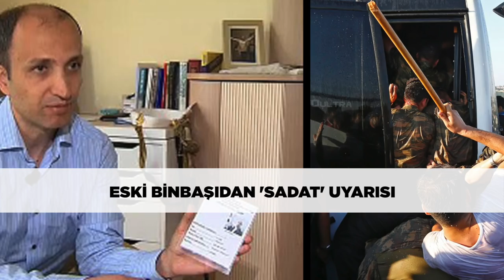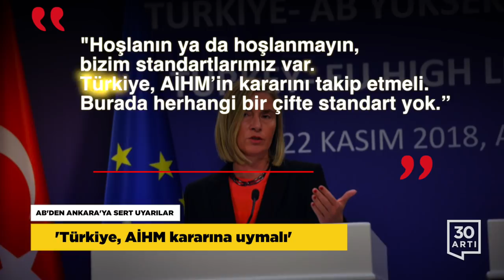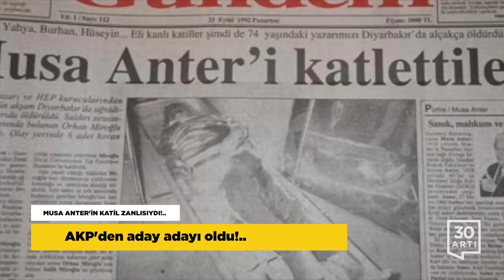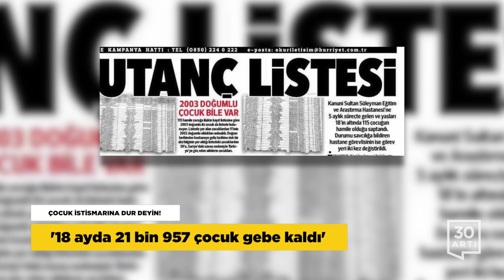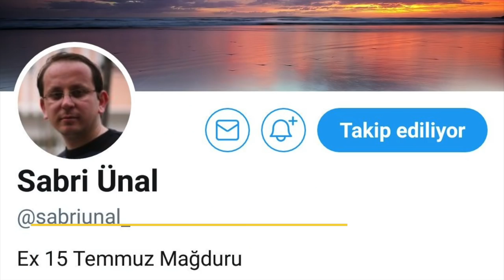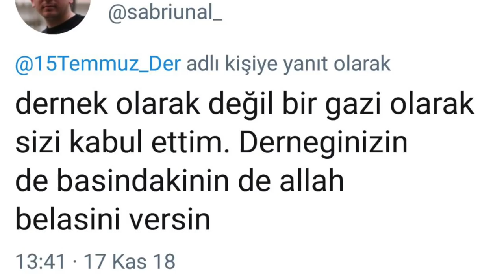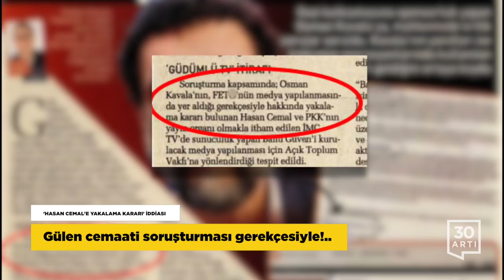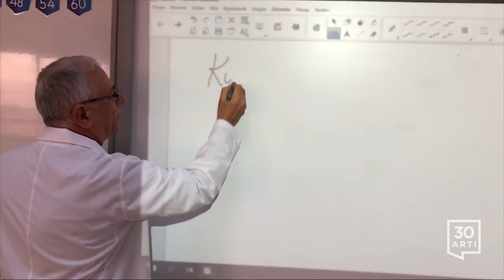Haftanın Özeti (18-25 Kasım 2018)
Avrupa İnsan Hakları Mahkemesi, eski HDP Eş Genel Başkanı Selahattin Demirtaş’ın tutukluluk haline ilişkin başvuruyu karara bağladı. Demirtaş’ın tutukluluğuna en kısa sürede son verilmesi için gereğinin yapılmasını isteyen mahkeme, Ankara’yı 10 bin euro manevi tazminat ile 15 bin euro yargılama gideri ödemeye mahkum etti. AİHM kararına sert tepki gösteren Erdoğan ise “AİHM’in verdiği kararlar bizi bağlamaz. Biz karşı hamlemizi yapar, işi bitiririz.” ifadelerini kullandı.

AB Dış İlişkiler ve Güvenlik Politikası Yüksek Temsilcisi Federica Mogherini ile AB Komisyonu’nun Genişlemeden Sorumlu Üyesi Johannes Hahn, Türkiye’nin İnsan hakları ve yargı konularında gecikmeden somut adımlar atması gerektiğini açıkladı. İkili, akademisyen gözaltıları ve AİHM’in Demirtaş kararına da değindi. Görüşmenin yapıldığı saatlerde AKP Genel Başkanı ve Cumhurbaşkanı Erdoğan, Ankara Cumhuriyet Başsavcısı Yüksel Kocaman’la Saray’da biraraya geldi.

Rusya’nın Ankara Büyükelçisi Andrey Karlov’un, Ankara’da katıldığı sergide Ankara Çevik Kuvvet Müdürlüğü‘nde görevli polis memuru Mevlüt Mert Altıntaş tarafından öldürülmesi ile ilgili yaklaşık 2 yıl süren soruşturma tamamlandı. İddianamede tetikçi polis memurunun Nurettin Yıldız grubu ile bağlantılı olduğu kabul edildi. Tetikçi polis memuru suikastin hemen ardından El Kaide’nin Suriye kolu Nusra Cephesi’nin sloganını haykırmış “Halep’i unutmayın, Suriye’yi unutmayın. Bu zulümde payı olan kim varsa hepsi tek tek hesabını verecek” diye bağırmıştı.

MHP Genel Başkanı Devlet Bahçeli, İstanbul, Ankara ve İzmir’de partisini yarıştan çekti. Üç büyük ilde aday çıkarmayacaklarını ve AKP adayı ‘kim olursa olsun’ destekleyeceklerini söyledi.

Kayseri’de Gülen Cemaati soruşturması kapsamında tutuksuz yargılanan Boydak Holding eski CEO’su Memduh Boydak’ın eşi Meral Boydak, 7 yıl 6 ay hapis cezasına çarptırıldı.

Musa Anter cinayeti davasında 5 yıl tutuklu kalan ve JİTEM'ci Abdülkadir Aygan'ın cinayetin faili olarak gösterdiği Hamit Yıldırım, AKP'den aday adayı oldu. 90'lı yıllarda bölgede koruculuk yapan Yıldırım'ın Şırnak merkeze bağlı Kumçatı Belde Belediyesi Başkanlığı için AKP'den aday adayı olduğu ortaya çıktı.

Verilen yanıta göre, sadece 18 aylık bir süre zarfında, 21957 çocuğun anne olmaya zorlandığı anlaşılıyor.

15 Temmuz gecesi iki tankın üzerinden geçmesi sonucu yaralanan Sabri Ünal, sahip olduğu gazi kimliğini ve madalyasını iade etti. Twitter hesabından çalıştığı Aile ve Sosyal Politikalar Bakanlığı’na istifa dilekçesini verdiğini de duyuran Ünal, “Muhtemelen hakkımda bir soruşturma açılır” dedi.

Zonguldak’ın Kilimli ilçesinde özel bir maden ocağında  grizu patlaması meydana geldi. Patlamanın ardından işçilerden bazıları oksijen maskelerini takarak dışarı çıkmayı başarırken 5 işçi ise ocakta mahsur kaldı. İşçiler iki arkadaşlarını yaralı olarak ocaktan çıkardı ancak diğer 3 maden işçisi hayatını kaybetti.

AKP iktidarına yakın bir gazetede, Hasan Cemal hakkında yakalama kararı olduğu iddia edildi. Haberde ‘“Gülen cemaatinin medya yapılanmasında yer aldığı’ gerekçesiyle hakkında yakalama kararı bulunan Hasan Cemal (…)” ifadelerinin kullanılması dikkat çekti. Gazeteci-yazar Hasan Cemal’in avukatı Fikret İlkiz, sözkonusu iddiaya ilişkin “Bizim elimizde ve bilgimiz dahilinde bir yakalama kararı yok. Bilgi almak isteyenler, soruyu, bunu yazan, bu iddiayı öne süren gazeteciye sorsunlar” açıklaması yaptı.

NATO’da görevli iken Türkiye’ye çağrılıp tutuklanan, 1,5 yıla yakın cezaevinde kaldıktan sonra yurt dışına çıkan eski subay Cafer Topkaya, Erdoğan iktidarının silahlı milis gücü SADAT’ın Almanya’da operasyonlar yapmaya hazırlandığını öne sürdü.

Eğitim Sen, 24 Kasım Öğretmenler Günü öncesi “Öğretmenlerin Ekonomik ve Mesleki Sorunlarına Bakış Anketi”ni yayımladı. 2424 öğretmenle yapılan anketin sonuçlarına göre öğretmenlerin yüzde 57'si aldığı maaşın yaptığı işin karşılığı olmadığını söylerken %70'i daha iyi bir teklif gelirse öğretmenliği bırakabileceğini ifade etti.

Çorlu’da 8 Temmuz’da 25 kişinin öldüğü, 340 kişinin yaralandığı tren faciasının kamera görüntüleri ortaya çıktı. Görüntülerde göçüğün tren geçerken değil, önceden meydana geldiğini bir kez daha ortaya çıktıı.

Uluslararası yardım örgütü Save the Children, Yemen’de 3 yıldır süren savaşta yetersiz beslenme nedeniyle hayatını kaybeden 5 yaş altı çocukların sayısının yaklaşık 85 bin olabileceğini açıkladı. Savaş ve Suudi Arabistan öncülüğündeki koalisyon güçlerinin uyguladığı abluka nedeniyle ülkede son yüzyılın en büyük gıda krizi yaşanıyor. Birleşmiş Milletler de geçen ay yaptığı açıklamada yaklaşık 14 milyon Yemenli’nin açlık tehlikesiyle karşı karşıya olduğunu belirtmişti.